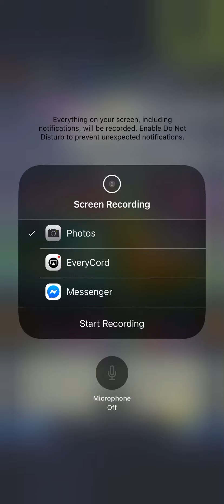PVP with my new team Dragon ball Legends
Will do more but please comment what characters you wan to see me use